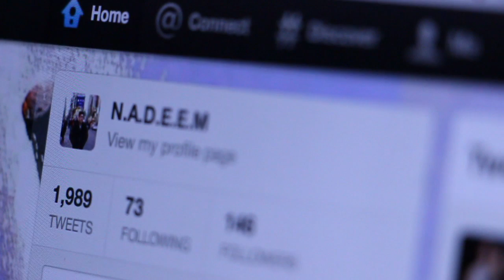Media Influenza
A short documentary by Nadeem Oudeh and Jordan Murray